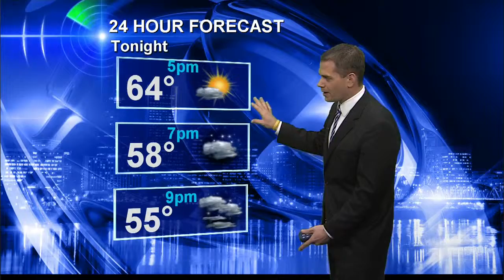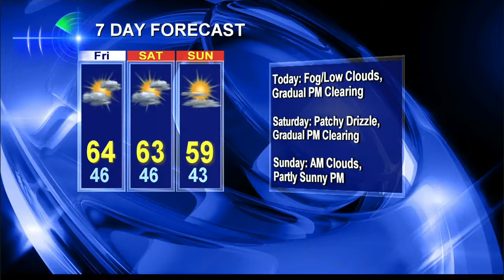6am forecast, Friday, October 25, 2013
Brian Miskimins has your detailed Friday forecast.